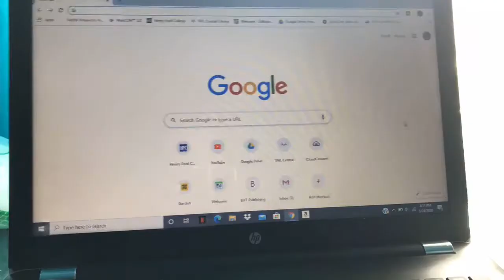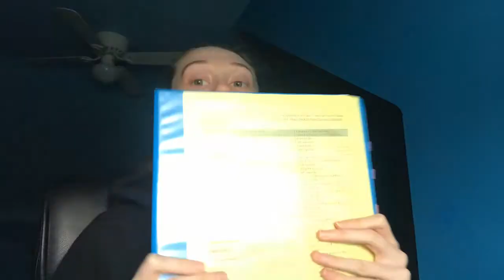Day in the Life ONLINE Community College Edition | Henry Ford College | Emilee Russell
Hello, in today video is a vlog I filmed on March 24th. This was my first day taking online classes. I have other vlogs coming up soon about what online college is like. So far I actually do like it. But I really do miss going on campus. This semester was the first semester I was actually talking to people in my classes so not having that anymore is sad. But I am enjoying doing my work at home a lot.

Next semester I am taking the most classes I have ever taken so I decided to take 2 online classes next semester and taking 3 on campus. I do register for Fall classes in an upcoming video.

My job I chose to take a layoff so I am staying home all the time now. Hopefully if we all socially distance we can shorten the length of what is occuring in the world right now.

~ About me ~
Part time college student
Age: 19
College: Henry Ford College
Semester: Winter (online classes)